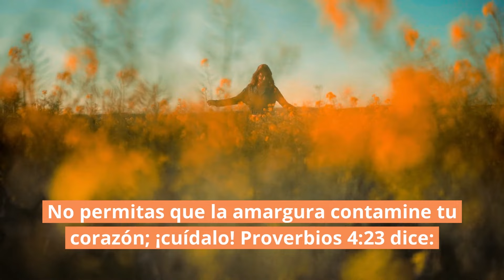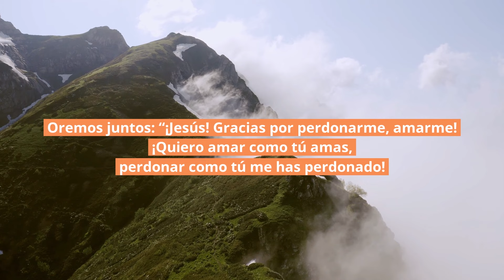🫂 Sí, comenzamos por practicar el perdón | Proverbios 4:23 | Reflexiones cristianas